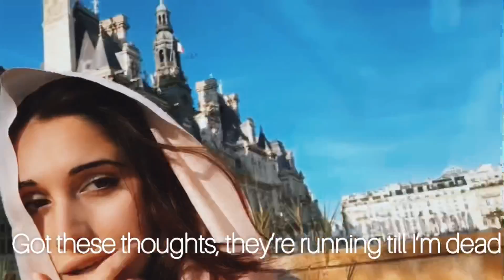Otherside -Tahsan Khan x Leila Pari Official Lyric Video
Otherwise x Tahsan Khan Official Lyric video

Got these thoughts in my head in my head
Got these thoughts that won’t let me forget
Got these thoughts, they’re running till I’m dead
Got these thoughts

I fight every night
Count dollars to survive
Can’t let them see though
The way that I feel no

I’m still at mile 9
Right on the borderline
Mind is exploding
Drowning emotions

I can’t go on pretending like I’m fine, I’m fine
I can’t just that say you’re not on my mind, my mind
And all this time I thought I had to hide
Erasing my thoughts until I make it the Otherside

Got these thoughts Running till I’m dead
Got these thoughts

Can’t say I haven’t tried
But he stays on mind
Lives by the ocean
Plays like he’s coastin’

Been fighting battle side
Acting like I am fine
Nobody knows it
The tensions Unspoken